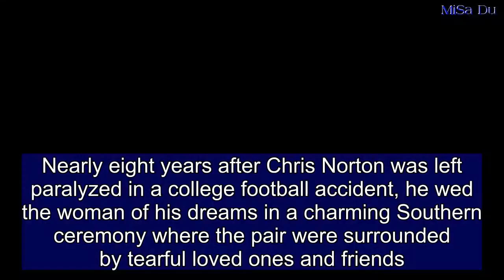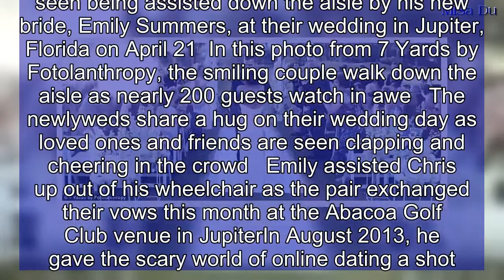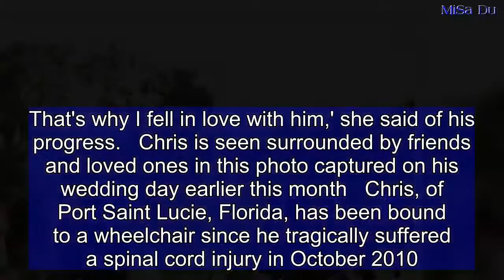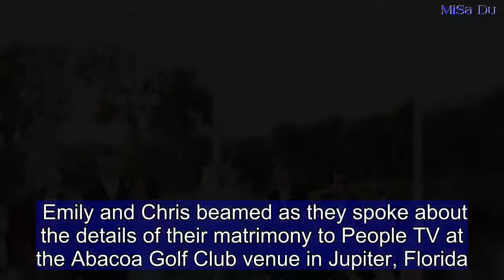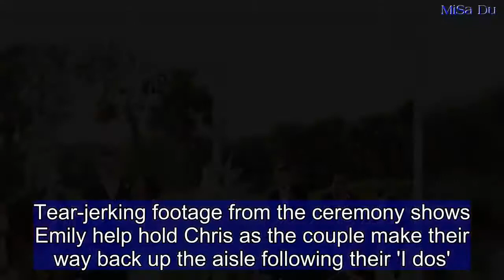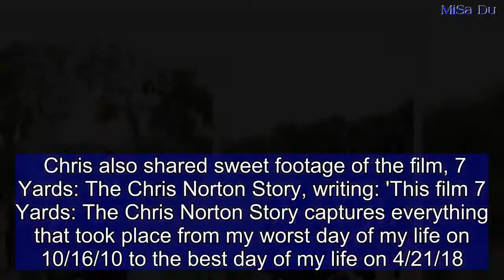Paralyzed groom, 26, walks down the aisle with help of his new bride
Nearly eight years after Chris Norton was left paralyzed in a college football accident, he wed the woman of his dreams in a charming Southern ceremony where the pair were surrounded by tearful loved ones and friends.Chris, of Port Saint Lucie, Florida, 26, has been bound to a wheelchair since he tragically suffered a spinal cord injury back in October 2010 - when had been playing football his freshman year for Iowa's Luther College in a game versus Central College.During what was just the start of a life-long recovery process, Chris returned to school in August 2011. He later started his wildly successful charity, the Chris Norton Foundation, to help other people in his shoes who have suffered similar injuries.Aside from the physical setbacks, Chris was  left with emotional strain after the life-altering accident. He  worried that he would experience trouble finding his soulmate, as he had hoped to settle down one day and start a family.   In this People magazine photo, Chris Norton is seen being assisted down the aisle by his new bride, Emily Summers, at their wedding in Jupiter, Florida on April 21  In this photo from 7 Yards by Fotolanthropy, the smiling couple walk down the aisle as nearly 200 guests watch in awe   The newlyweds share a hug on their wedding day as loved ones and friends are seen clapping and cheering in the crowd   Emily assisted Chris up out of his wheelchair as the pair exchanged their vows this month at the Abacoa Golf Club venue in JupiterIn August 2013, he gave the scary world of online dating a shot. That's where he eventually matched with Emily Summers, now 25, a Christian Iowa State University student, who was employed at a facility where she helped care for abused youth, the pair explained in an exclusive interview with People TV.The pair instantly clicked - and Emily helped him find a facility where he would regain some of his physical strength to walk down the aisle on graduation day.Emily told People: 'I was extremely drawn to him and his story, and how he wasn't just going to give up. That's how we first connected.' Chris proposed the morning of graduation - in May 2015 - and Emily was there by his side to proudly assist him down the aisle as thousands of people in the crowd cheered them on.'It was incredible to see how motivated he was,' Emily told People. 'When he sets his mind to something, he does it. That's why I fell in love with him,' she said of his progress.   Chris is seen surrounded by friends and loved ones in this photo captured on his wedding day earlier this month   Chris, of Port Saint Lucie, Florida, has been bound to a wheelchair since he tragically suffered a spinal cord injury in October 2010. He was left paralyzed from the neck down   New bride Emily smiles as she puts on her earrings and prepares to walk down the aisle with Chris at the couple's weddingFast forward to three years later, and Emily was there to help walk her groom down the aisle at their wedding on April 21. Emily and Chris b